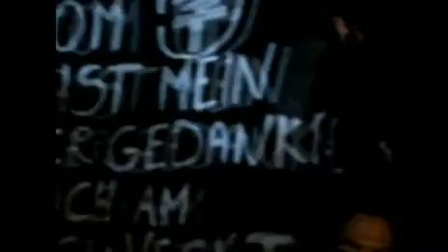Tokio Hotel concerto Milano Datchforum